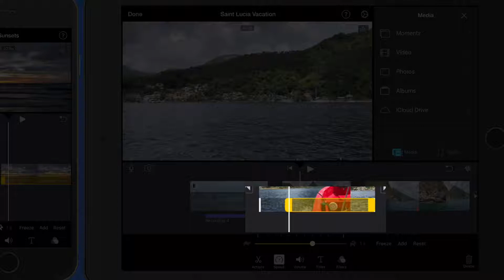iMovie for iOS Tutorial: Multiple playback speeds for one clip!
In this snippet from the iMovie for iOS Tutorial see how to set a single clip to play back at multiple speeds! In this clip we set the beginning and at to plat at normals speed with the middle section in slow motion.
Learn much more about using iMovie for iOS in the full tutorial